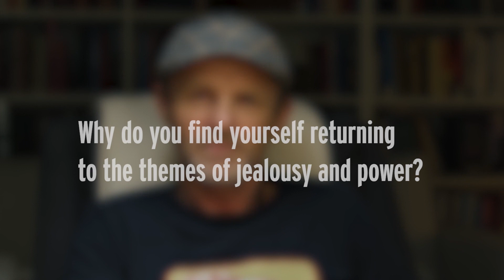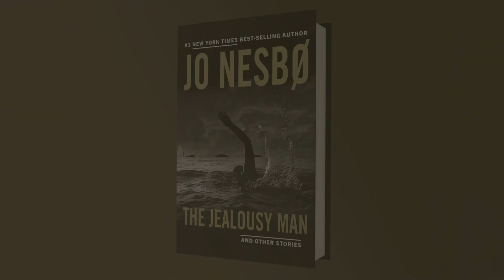Jo Nesbø talks about his new story collection, THE JEALOUSY MAN.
Jo Nesbø—the best-selling author of THE SNOWMAN—discusses the inspiration for his new short story collection, THE JEALOUSY MAN, and why the theme of jealousy is always present in his work.